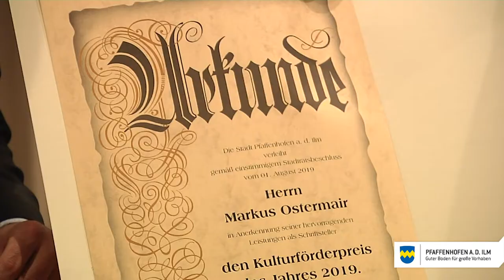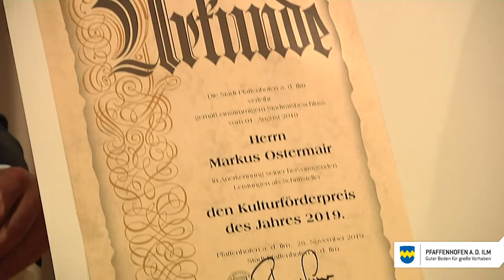Kulturförderpreis der Stadt Pfaffenhofen 2019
Der Kulturförderpreis 2019 der Stadt Pfaffenhofen geht an den Schriftsteller Markus Ostermair. Der Stadtrat folgte mit dem Beschluss dem Vorschlag der drei Kulturstadträte Steffen Kopetzky, Peter Feßl und Reinhard Haiplik. Der Preis ist mit 1.500 Euro dotiert und wird seit 1993 jährlich vergeben. Am 28. November fand die Preisverleihung im Festsaal des Rathauses statt.